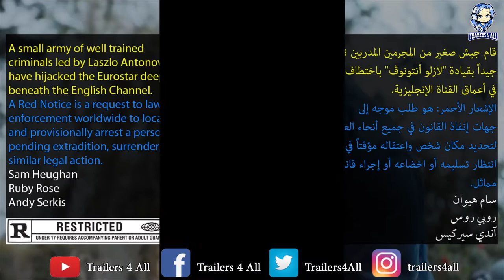SAS: Red Notice [2021] Trailer#2 إعلان مترجم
SAS: Red Notice
Sam Heughan - Ruby Rose - Andy Serkis
Action
12 March 2021

إس إيه إس: الإشعار الأحمر [2021] الإعلان#2 للفلم [مترجم بالعربي]
سام هيوان - روبي روس - آندي سيركيس
أكشِن
12 مارس 2021